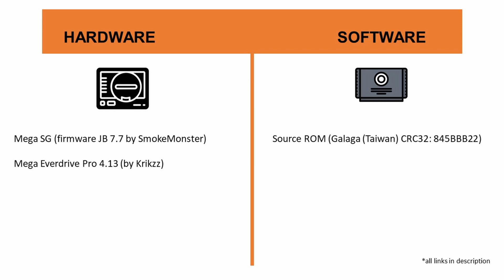SG-1000 Core Gameplay #2 - Galaga [Mega Everdrive Pro] [Mega SG]